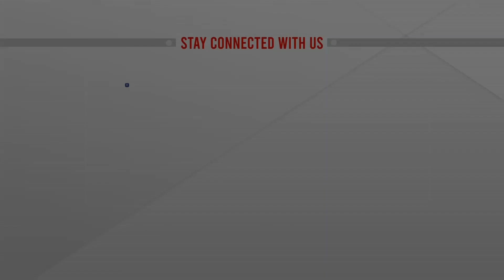ভাড়া নির্ধারণের বিষয়ে কী প্রস্তাব এলো? | Fuel Price | ATN News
ভাড়া নির্ধারণের বিষয়ে কী প্রস্তাব এলো | Fuel Price | ATN News | bangla news |  bangladesh news | latest bangla  news | latest news | top bangla news